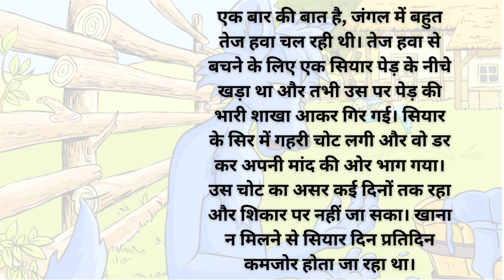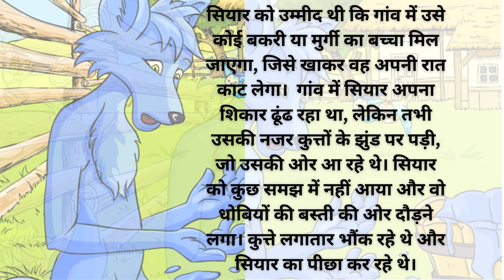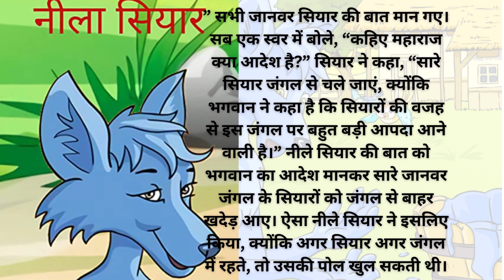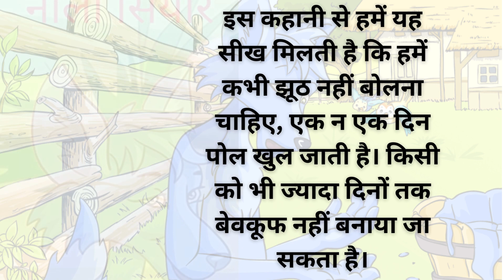नीले सियार की कहानी | Neele Siyar Ki Kahani | Incredible Hindi Story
नीला सियार | Neela Siyar | The Blue Jackal Story in Hindi
सियार की जुगाड़ Blue Fox Hindi Kahaniya - Panchatantra Stories in Hindi